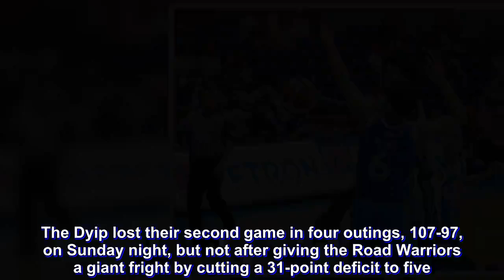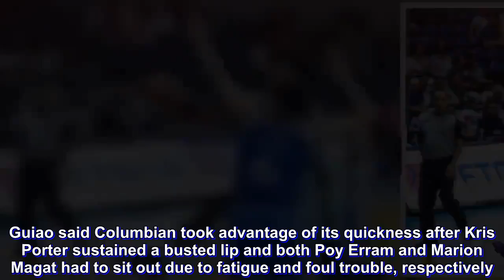Impressed Guiao says Columbian the real deal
NLEX coach Yeng Guiao believes Columbian will be a force to be reckoned in the PBA Philippine Cup.

The Dyip lost their second game in four outings, 107-97, on Sunday night, but not after giving the Road Warriors a giant fright by cutting a 31-point deficit to five.

Guiao has definitely taken notice of the giant leap in the performance of the perennial league cellar-dwellers.

“It’s really hard to put away a team like Columbian,” said Guiao. “We had to had a 31-point lead to win by 10. They just come at you every time and they don’t stop.

"They are relentless. They are going to be a force to contend with this conference. We are just glad nakaraos kami sa kanila.”

The Dyip made a fiery comeback in the third period when they outscored the Road Warriors, 36-17, to cut NLEX’s lead down to nine points, 85-76.

Guiao said Columbian took advantage of its quickness after Kris Porter sustained a busted lip and both Poy Erram and Marion Magat had to sit out due to fatigue and foul trouble, respectively.

“Asi (Taulava) made contributions pero I had to rest Marion because of his foul situation and Poy was really tired. At some point, nagsabay si loob si Raul (Soyud) at si Asi and that was kind of a weakness for us because of the speed of the big man of the other team, plus they can shoot from the outside. Medyo ‘yung span na ‘yun, nag-dip ‘yung laro namin,” said Guiao.

Guiao’s words were music to Columbian coach Johnedel Cardel's ears.

“Siyempre, coming from coach Yeng, he is one of my idols sa coaching. Hopefully, soon, Columbian will be one of the strongest teams in the PBA,” said Cardel.